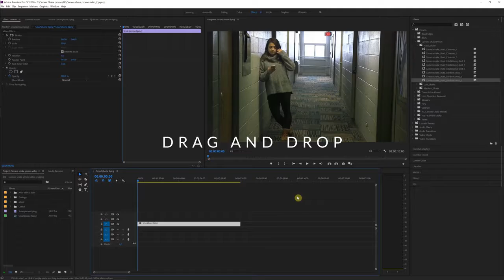27 Ultimate Camera Shake Presets for Premiere Pro (Template)